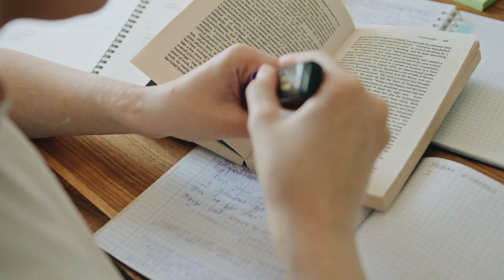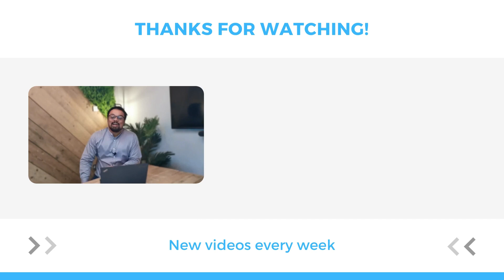Will I get employed under the Graduate Route | 2/7 (7 Common Questions)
An interactive course of EVERYTHING Mike knows about finding a job in the UK

In this video, we answer the "Will I get employed under the Graduate Route?".

📝 [FREE] 28 Most Common Interview Questions
✅ Interview Success Secrets Preparation Kit (120+videos, 80+ sample answers and step by step worksheets)
🔥 Courses to Help you get Hired

😊FREE RESOURCES TO HELP YOU GET A JOB

📄 FREE CV TEMPLATE
✉️ FREE COVER LETTER CHEAT SHEET
💌 FREE COVER LETTER COURSE
👨‍🏫 FREE PASS THE INTERVIEW COURSE
👔 FREE 7 STEPS TO GET HIRED (INT’L STUDENTS)

🐦 CONNECT ON LINKEDIN
☕ Want to say thank you?

⭐ Remember it only takes one yes.
⭐ Never forget how amazing you are.

Thank you for letting us serve you.